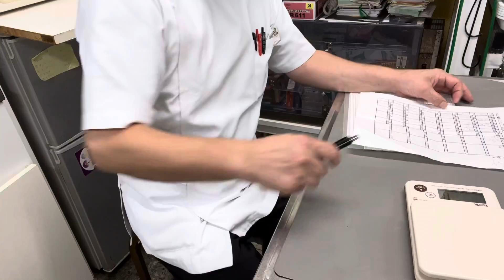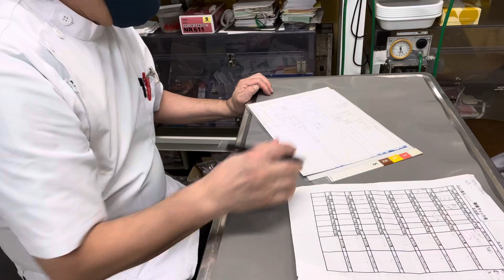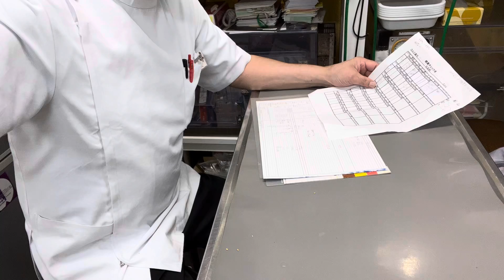①低体温症、多臓器機能低下症、8歳4ヵ月齢、セキセイインコのピーちゃんの診察、体重25g、そのう餌0％、低体温症、治療、点眼、ハンドフィーディング、光線照射療法、お話